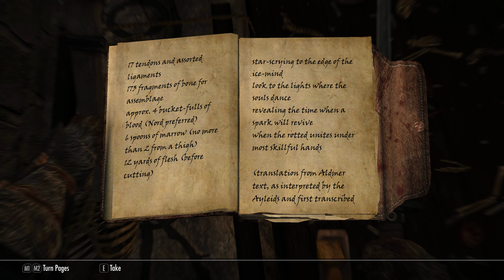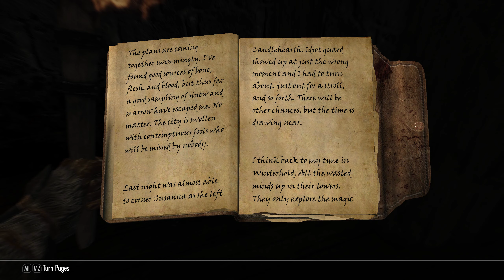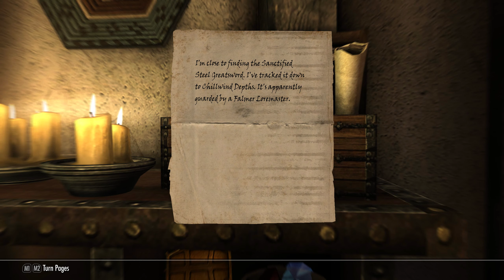Let's Play The Elder Scrolls V: Skyrim (Special Edition) - Part 44: Dumb Forensics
In this episode, we "help" the residents of Windhelm solve a mysterious series of murders pertaining to necromancy. I, of course, am dissatisfied with the results of the operation because I have essentially ascertained that I was being led astray by the various stereotypes held by Windhelm's Nord inhabitants, but only time will tell the truth of the situation.

The following are my currently installed mods. The first post-hyphen number should be the Nexusmods mod ID unless the mod author is an idiot who decided to version the mod using hyphens as separators.